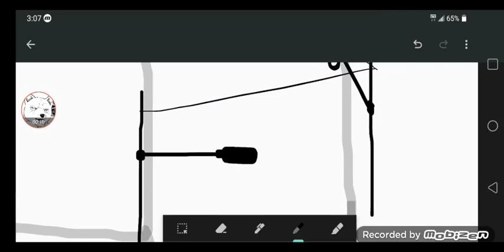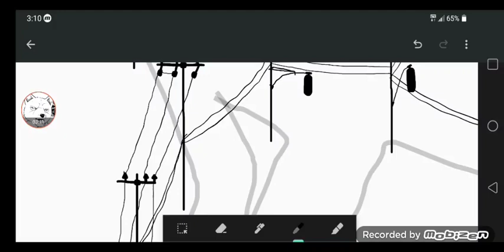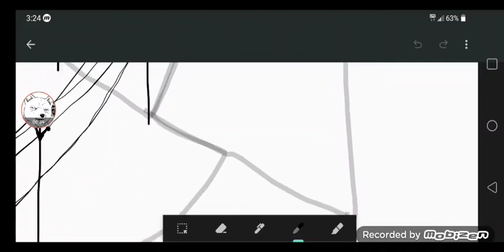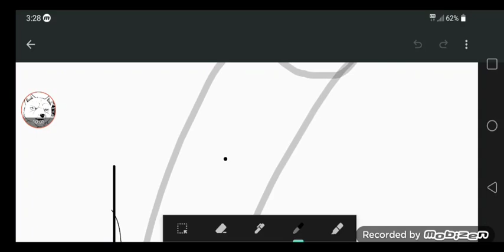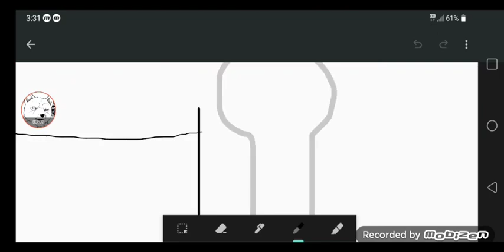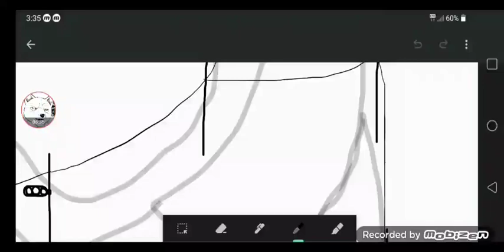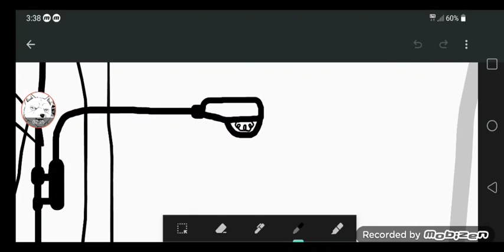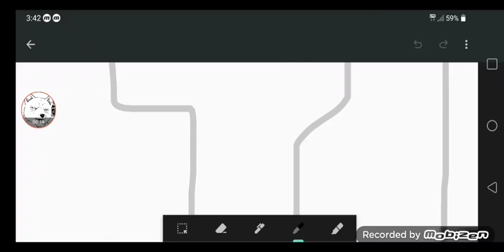Street Unit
Summer 2022